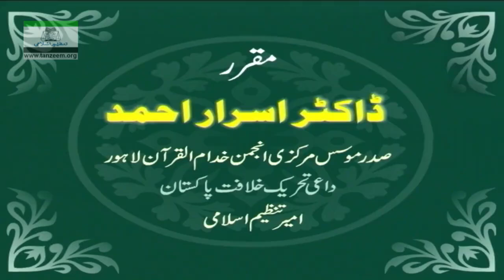005 Naiki aur Taqwa ki Haqiqat Surah Al Baqra 177 2 of 3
Islamic Videos i  Muntakhib Nisab -e- Quran I By Dr. Israr Ahmed